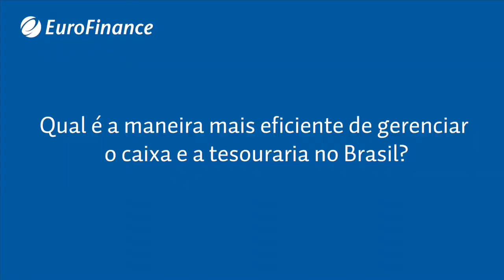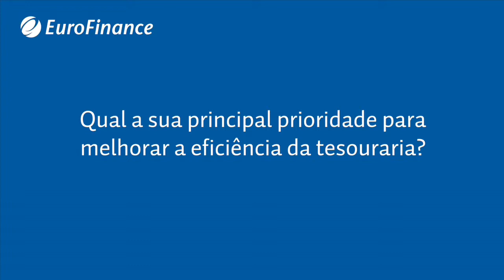Descubra como estão operando as grandes empresa do Brasil.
Descubra como estão operando as grandes empresas do Brasil. Filmado na conferência anual EuroFinance 18ª International Cash and Treasury Management, realizado entre os dias 14-16 de Maio de 2014, em Miami.